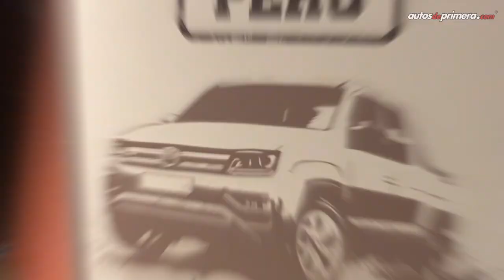Amarok V6 Dakar Challenge, una aventura en el desierto | Experiencia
A bordo de una Volkswagen Amarok V6, tuvimos la fortuna de vivir el “Dakar Challenge”, una increíble aventura por los terrenos donde se corre el Rally más difícil del mundo. Los invitamos a ver en este video un resumen de esta gran experiencia.